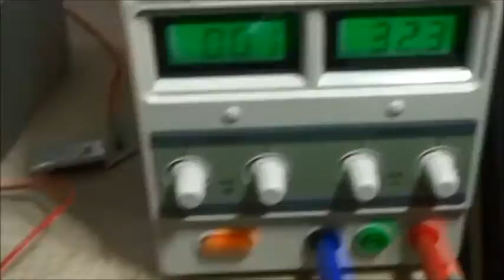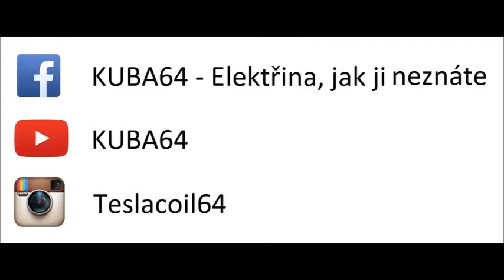Elektrolýza vody - výroba vodíku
V tomto videu využívám elektrolytický rozklad vody na vodík a kyslík.
Používám zde obyčejnou pitnou vodu, pokus se dá urychlit přidáním vhodné příměsi do vody.
Jen pozor, když je do vody přidána sůl, u kladné elektrody vzniká jedovatý chlor!